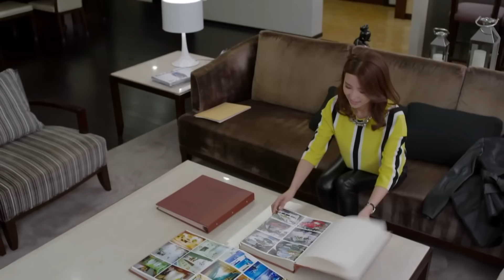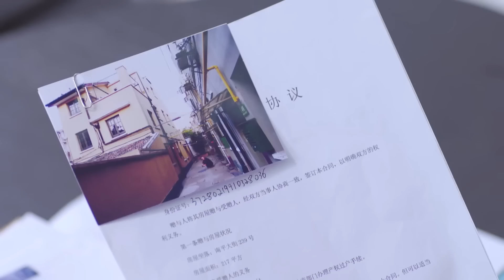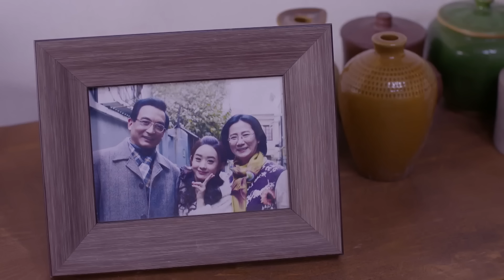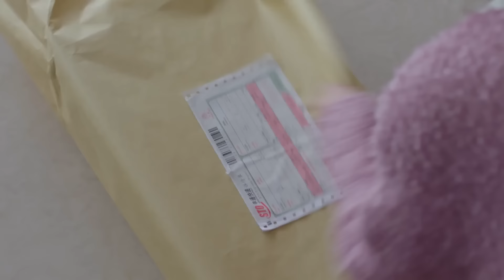大Boss終於搞定女孩，兩人正式開始同居生活！空氣中都彌漫著甜甜的味道❤️ Chinese Drama